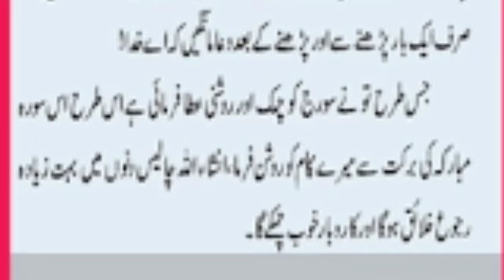Bussiness ya Karobar ma Taraki Ka Jahiz Wazifa l Wazifa l Jahiz Amal